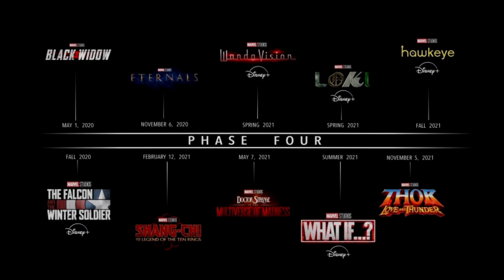ValeCast 13 | Pandemia, 1 ano de Vingadores Ultimato e mais!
🎙 No ValeCast 13 com Pedro, Wes, Cris e Everton, foi falado sobre o COVID-19, como esse afeta a vida das pessoas e as produções Hollywoodianas, 1 ano de Vingadores Ultimato, os Filmes Contágio, Parasita, John Wick, Matrix, Power Rangers e muito mais!
Se cuidem devido à pandemia, final, fazendo a sua parte você estará ajudando não só a si mas todos ao seu redor.